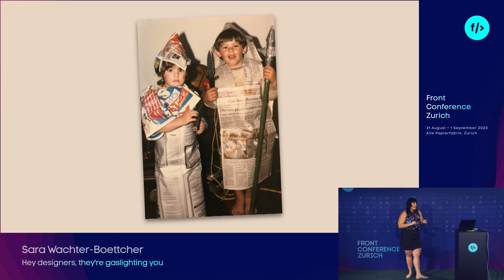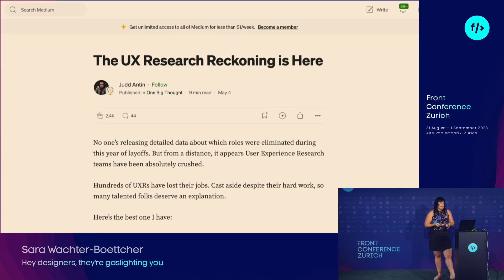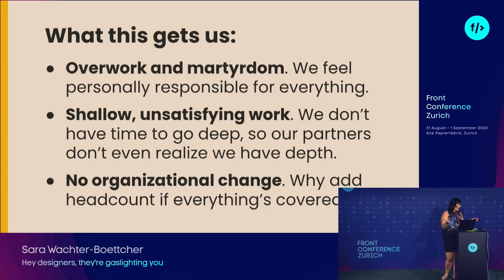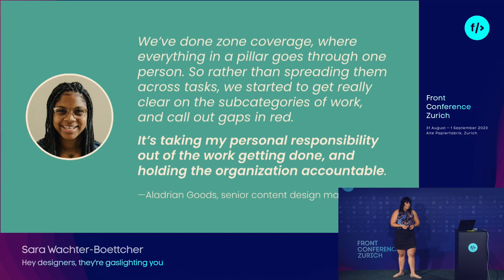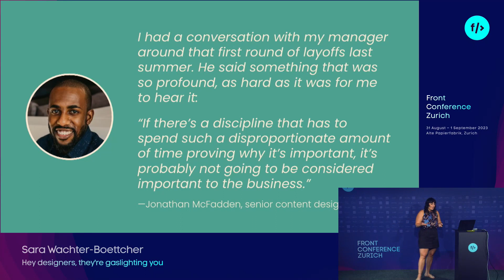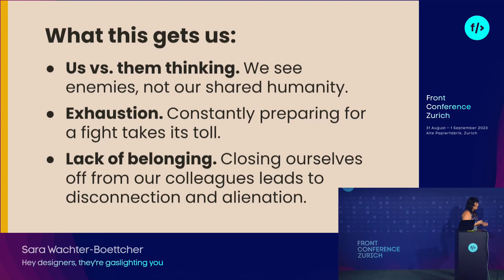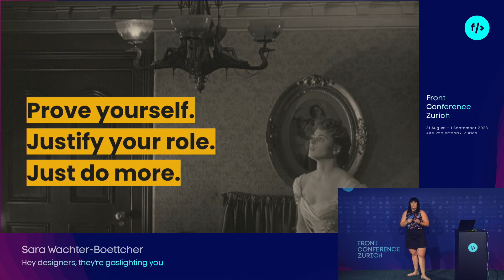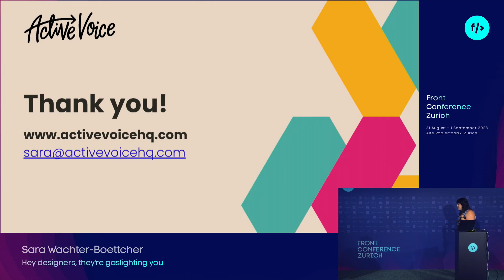Sara Wachter-Boettcher: Hey designers, they're gaslighting you // FrontZurich 2023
🎟️ Secure your place and join us in person or online.

👩🏻‍💻 Hey designers, they're gaslighting you
Want “a seat at the table”? Then you need to prove your value. Justify your presence. Demonstrate impact.

At least, that’s the advice a lot of designers have received—and tried their best to follow. They’ve flexed their “managing up” muscles. Practiced convincing stakeholders and senior leaders. Created more slide decks than they can count.

Only to be told that they need to demonstrate even more impact for things to change.

This is gaslighting. It convinces designers that they’re the problem—that if they’re not getting the respect and visibility they want, it’s because they haven’t worked hard enough.

But the truth is, there’s no magic framework guaranteed to make your organization understand the value of design. If your organization’s incentives or CEO’s whims don’t align with good UX, then good UX won’t happen. No matter how good your slide decks are.

So instead of burning yourself out trying to win this game, what if you stopped playing? What if you rejected the idea that your job is to “justify” design’s presence or “prove” your value?

That’s what this talk is about. We’ll explore:

- The ways chronic invalidation and gaslighting harm designers—leading to burnout, career malaise, and even leaving the field entirely
- Why and how to stop tying your definition of success to whether your organization changes
- What changes when designers own their value—instead of continually trying to “prove” it

Sara Wachter-Boettcher is a coach, author, and speaker dedicated to changing design and tech for good. She’s the CEO of Active Voice, a leadership and professional development company that helps design and tech professionals step into their power, speak up for justice, and build more courageous leadership practices in their organizations.

Prior to launching Active Voice, Sara was a longtime content and UX consultant focused on responsible, inclusive design practices. She is also the author of three books: Technically Wrong: Sexist Apps, Biased Algorithms, and Other Threats of Toxic Tech, Design for Real Life (with Eric Meyer), and Content Everywhere.

About Front Conference Zurich: Where design meets technology.

Designers and developers share a common mission - to create amazing experiences. But it's not always easy for these two tribes to communicate. To bridge the gap between design and technology, we created the Front Conference in 2011.

To create great digital products, we rely on each other: designers on developers and developers on designers. That's why we came up with the idea of a conference for everyone involved in the design and implementation of a front end.

By staying at the forefront of both design and technology, we've grown to become the largest web conference in Switzerland. Our interests have broadened to reflect the increasing maturity of the industry. We now cover management topics such as design leadership, tech governance and UX strategy.

Our attendees range from juniors to managers, and we attract key speakers to come to Zurich and share their knowledge in talks and workshops.

The conference has become a place to learn and network, and we have many loyal professionals who come back every year.